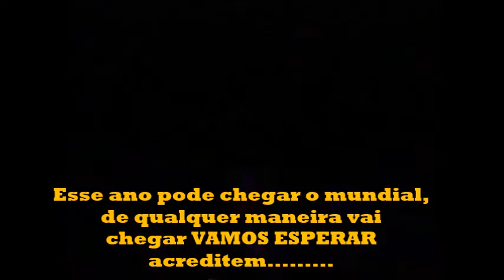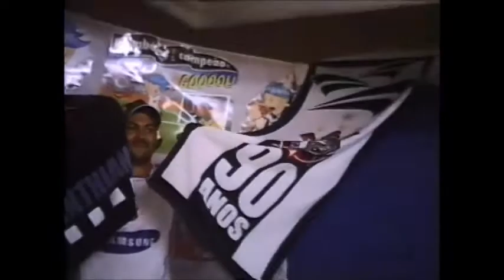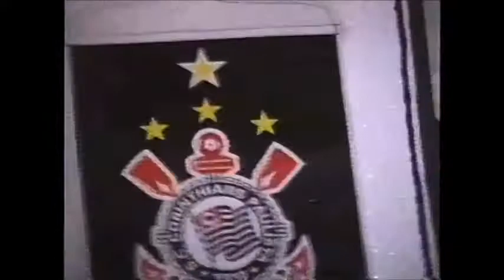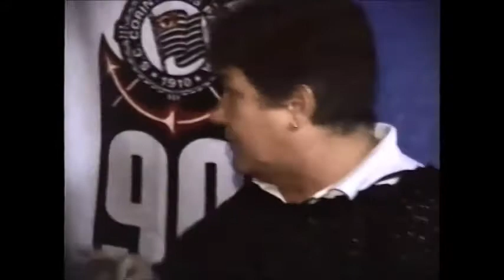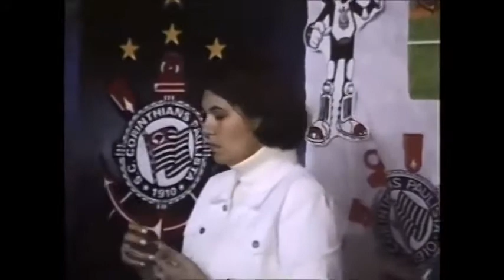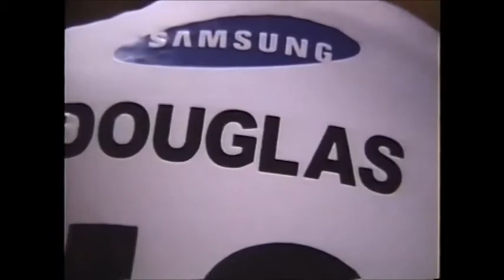DOUGLAS-ANIVERSÁRIO EM RITIMO DE TETRA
ANIVERSÁRIO EM RITIMO DE TETRA...TETRA
CORINTHIANS.